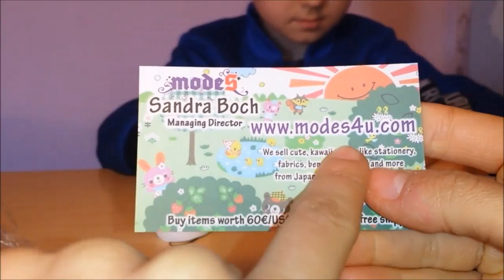SHOPPING #5: SQUISHY a sorpresa da MODES4U!!!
Oggi apriamo un pacco a sorpresa dal sito MODES4U contenente Squishy!
Scopriamoli insieme!!!
Modes4u è un bellissimo negozio online che ha tantissimi squishies  e tantissimi prodotti cute e kawaii.
Il sito è il seguente visitatelo e non vi pentirete.